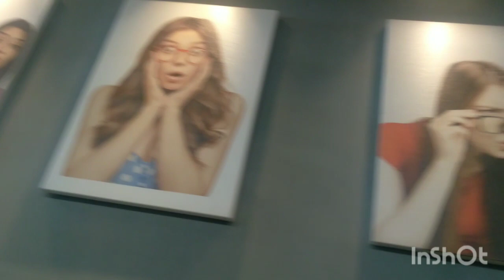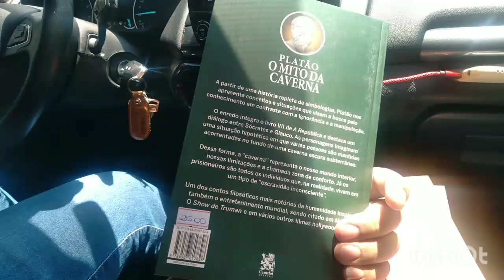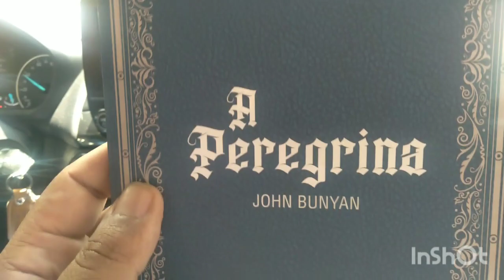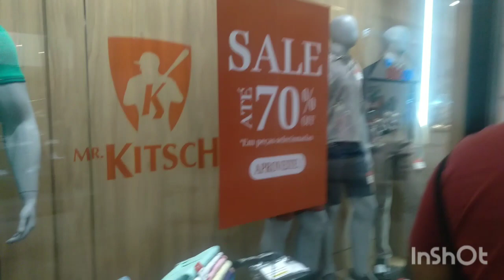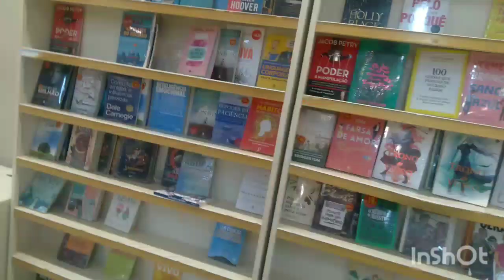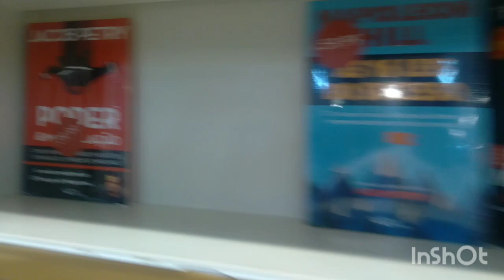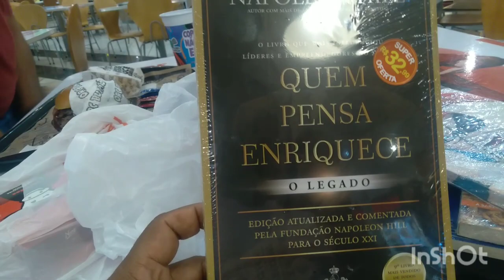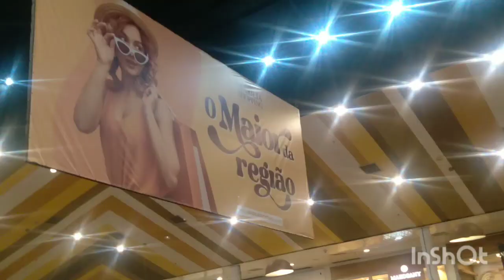FAROFADA DE HOJE: 2 SHOPPING ATRÁS DE 2 TIPOS DE ALIMENTOS EXCLUSIVOS